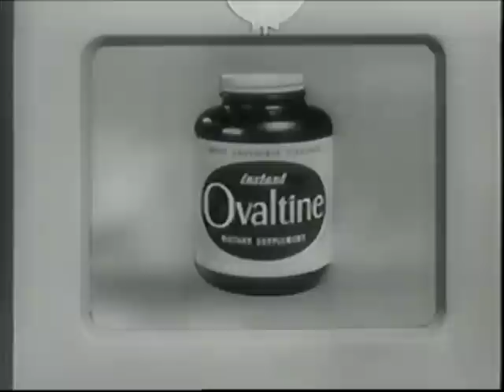50's Ads: Ovaltine's Captain Midnight Secret Squadron Decoder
50's Ads: Ovaltine's Captain Midnight Secret Squadron Decoder